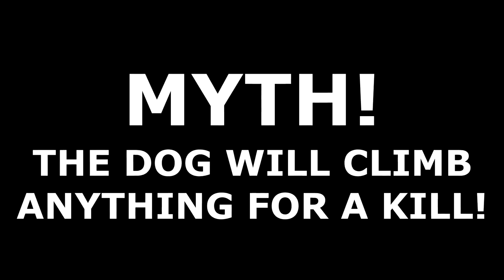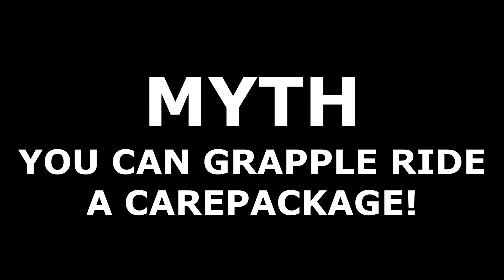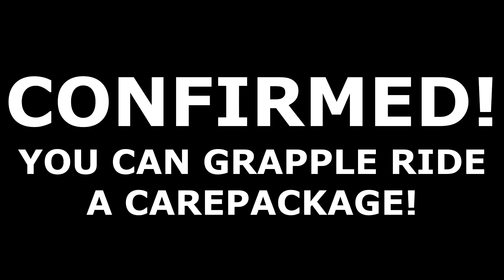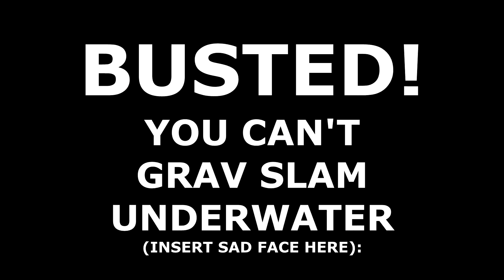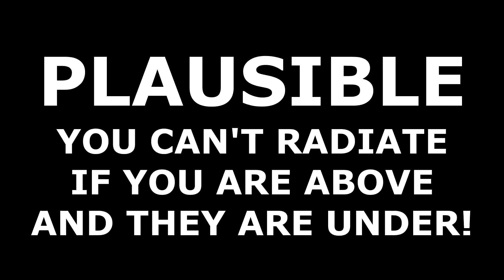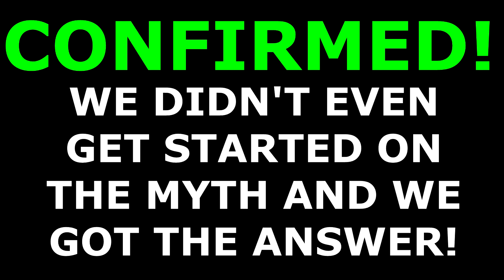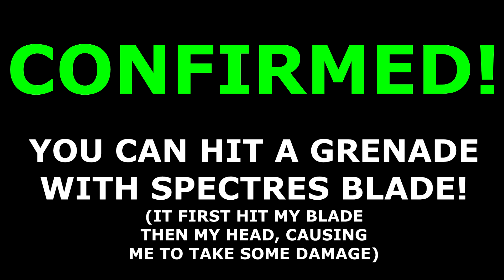Testing Hidden Secrets NO ONE Knows in BO4 (MythBusters) Call of Duty Black Ops 4 Gameplay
WE FOUND SO MANY HIDDEN SECRETS NO ONE KNOWS ABOUT IN BLACK OPS 4 MULTIPLAYER!

Welcome back to another Call of Duty: Black Ops 4 Multiplayer Mythbusters episode! In this special episode we will be looking over all of the best Myths we have Busted so far in COD BO4. These Gameplay clips were already uploaded but I decided to do a mash up of the very best ones. Hope you guys enjoy and make sure to Comment some more myths so that we can continue Busting them!

Comment "iDoNick" to prove you read the description :D!